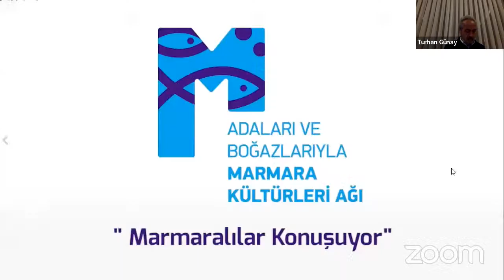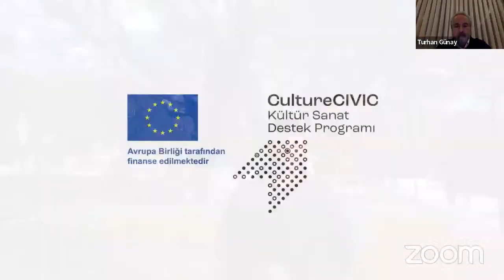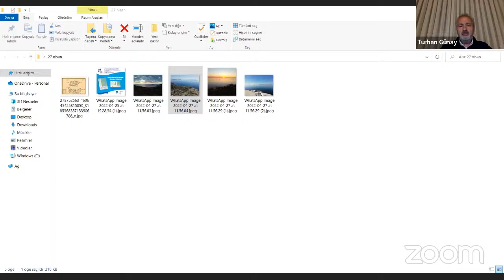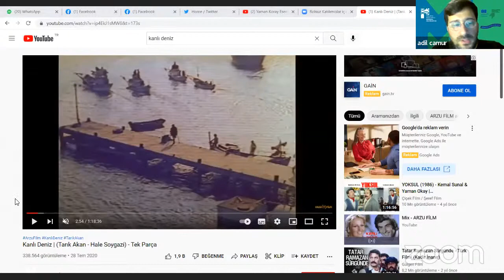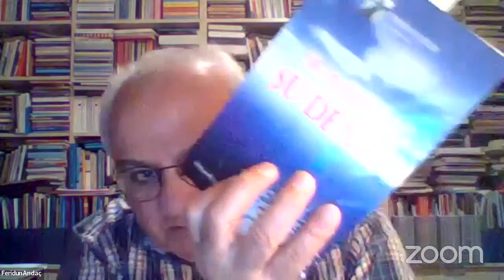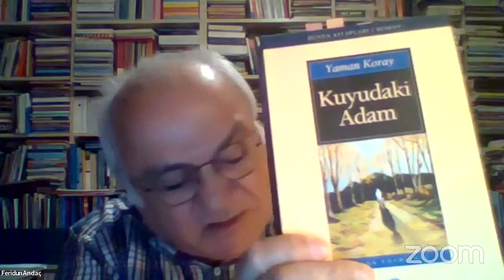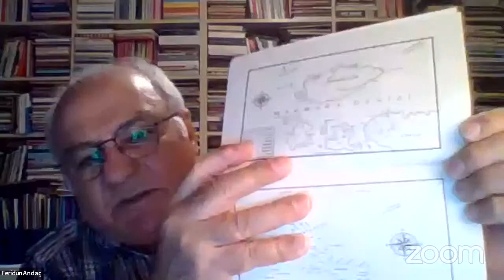Yaman Koray Eserlerinde Marmara Kültürleri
Adaları ve Boğazları ile Marmara Kültürleri Ağı’nın birinci Marmara Buluşması’nda Yaman Koray’ın eserlerinde Marmara Kültürlerini konuşmak üzere Turhan Günay, Feridun Andaç ve Asu Aksoy'la bir araya geliyoruz.